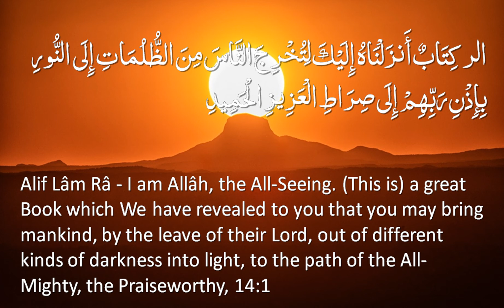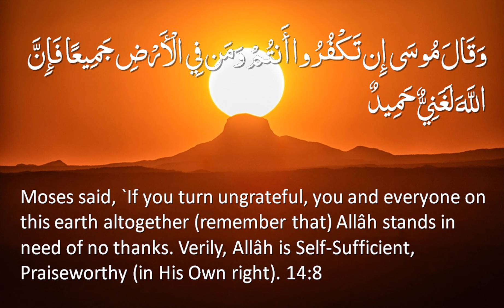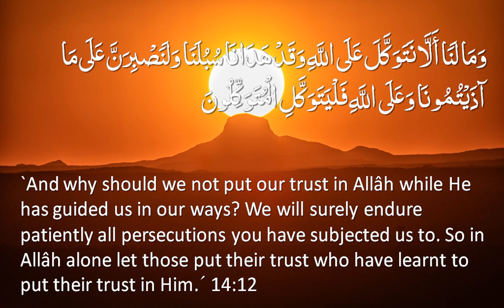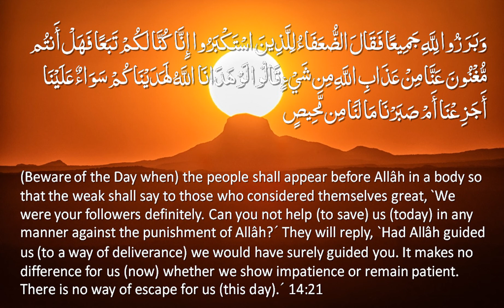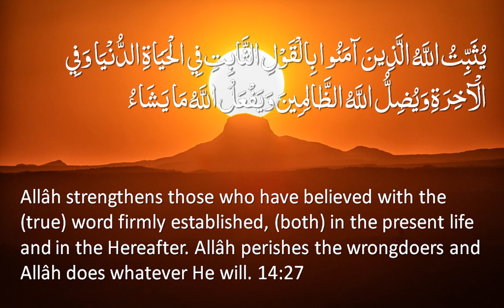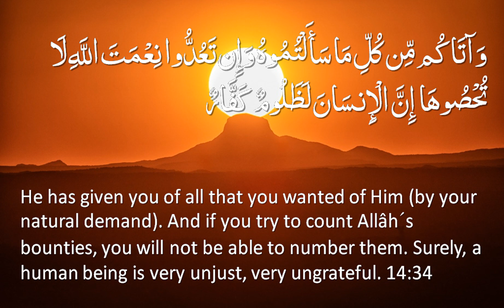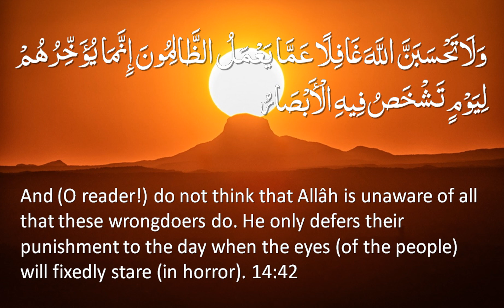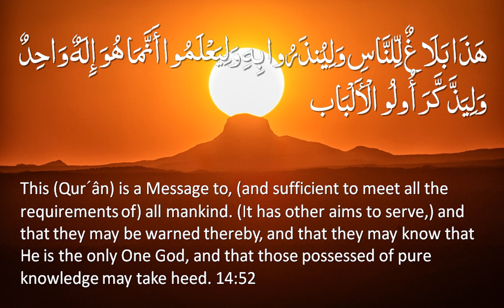Surah 14 - Ibrahim: 🔊 ARABIC and 🔊 ENGLISH Recitation with Subtitles. Nature Backgrounds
Also available as Light background version or “Night Mode” version, and with different audio combinations: Arabic only / English only.